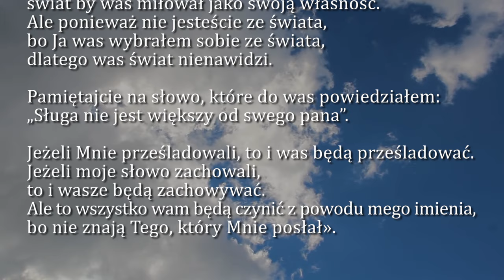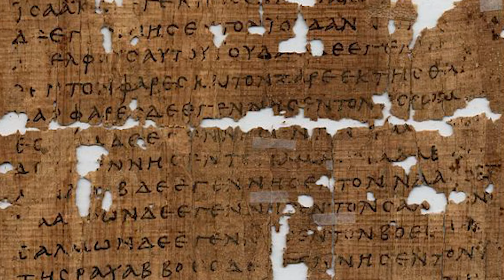Dobra Nowina na dziś | 4 maja - św. Floriana, męczennika